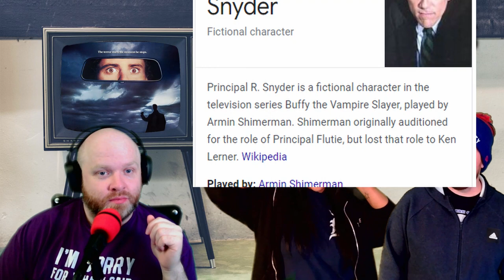S01E03: The Hitcher (1986) with Kayla, Phil, and Nash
Kayla, Phil and Mike review The Hitcher from 1986. The horror suspense movie staring C Thomas Howell, Rutger Hauer, and Jennifer Jason Leigh.

Directed by Robert Harmon and written by Eric Red